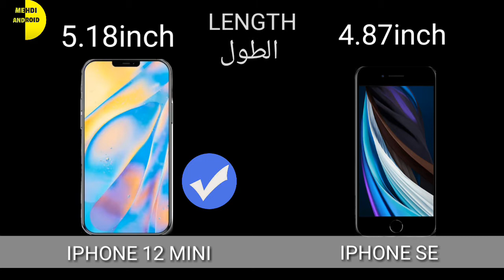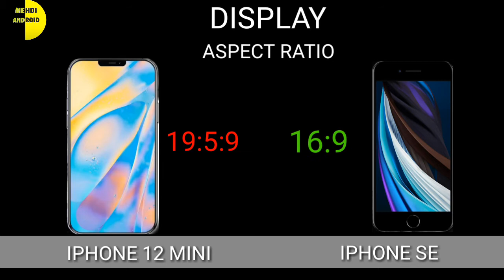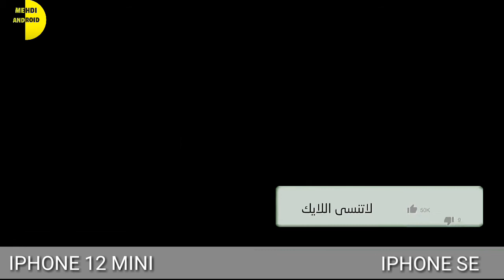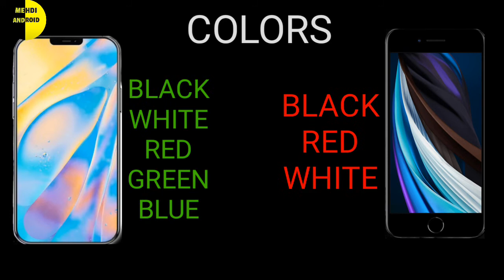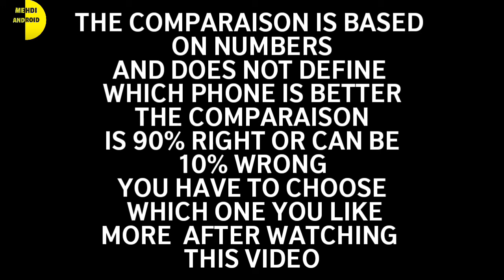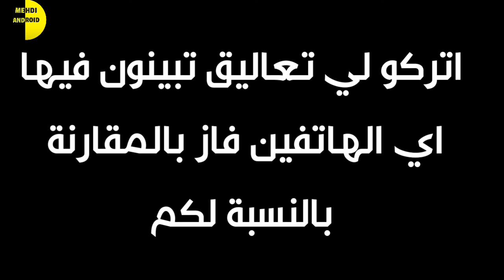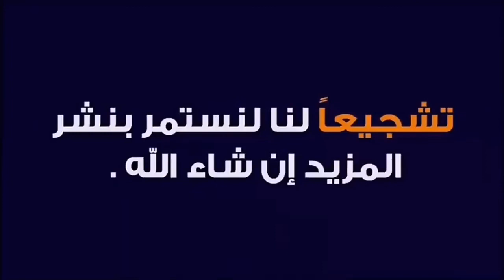Apple iPhone 12 mini vs Apple iPhone SE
IPhone 12 mini vs IPhone SE
مقارنة بين ايفون 12ميني و ايفون se
 كل المواصفات